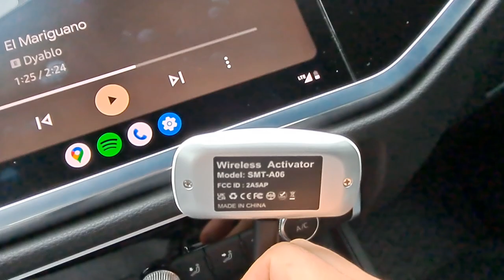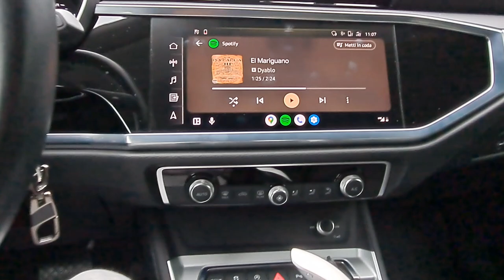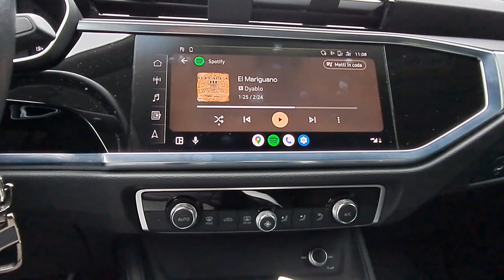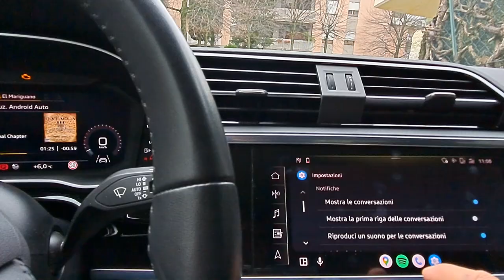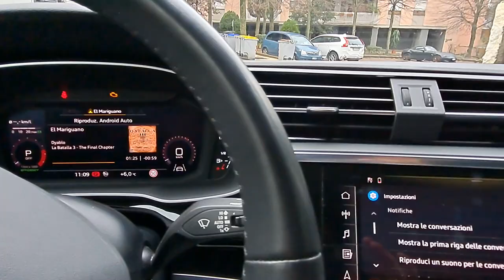the simple way to android auto wireless ❌ TNVTEC - recensione ITA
ECCO IL LINK AMAZON

❌ ANDROID AUTO WIRELESS FUNZIONA COME FOSSE  DI FABBRICA ❌

✔️ 【OEM Kabeled Andriod Auto to Wireless】TNVTEC SMT-A06 è l'ultimo aggiornamento dell'adattatore auto Andriod Wireless 2022. Non è necessario collegare e scollegare ripetutamente il telefono, che si accenderà automaticamente entro 20 secondi. Il supporto del controllo originale dell'auto, il pulsante OEM, il volante e il controllo del touch screen possono riprodurre musica, navigazione GPS in tempo reale, musica di YouTube, Spotify e leggere facilmente i messaggi di testo.
✔️ 【Il più veloce dongle wireless per auto Andriod】La nuova banda di frequenza di trasmissione a 5,8 GHz più del protocollo IEEE 802.11A offre l'esperienza definitiva con una bassa latenza di 2 ms e supporta anche 2,4 GHz e Bluetooth 5.2 per una connessione più stabile e una capacità anti-interferenza. La confezione fornisce anche 2 tipi di cavi dati da utilizzare [USB -Tipo A a C e Tipo C a C].
Connessione automatica:Dopo una connessione iniziale,l'adattatore attiva automaticamente la connessione wireless Andriod ogni volta che si avvia l'auto.Quando si effettua la prima connessione,inserire l'adattatore nella porta USB dell'auto,accendere il Bluetooth e il WiFi di Andriod,associare il dispositivo BT [smartBox-XXXX] e la connessione automatica wireless di Andriod può essere completata in 45secondi.Non sono necessari driver o applicazioni aggiuntive. Nota: A06 non funziona con i Phone
✔️ 【Ampia Compatibilità】 L'adattatore wireless SMT-A06 è adatto ad Android 11 e superiori, e compatibile con quasi tutti i modelli 2017 e successivi con Android Auto cablato in fabbrica. Per ulteriori informazioni, consultare anche i modelli elencati in fondo alla pagina del prodotto. Se non siete ancora sicuri, contattate il TNVTEC!